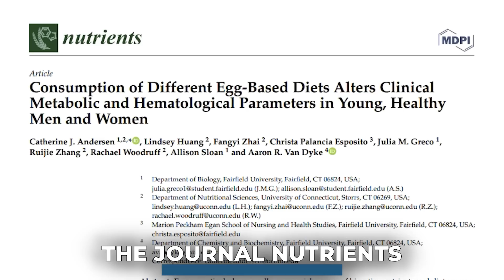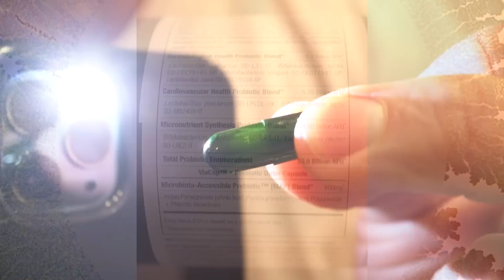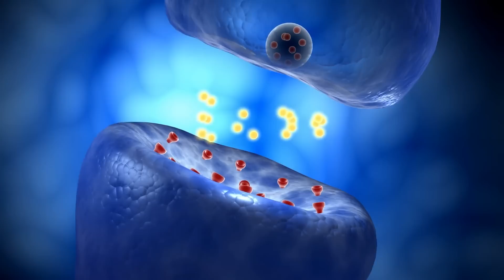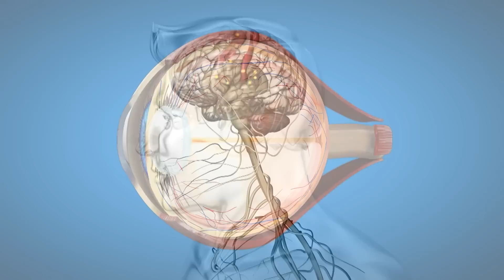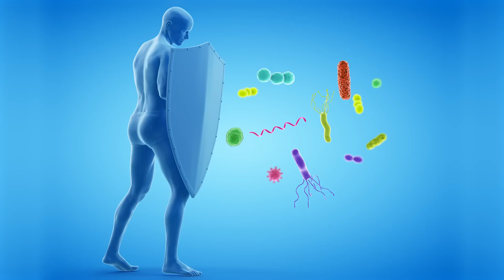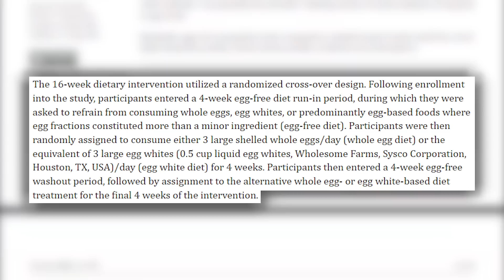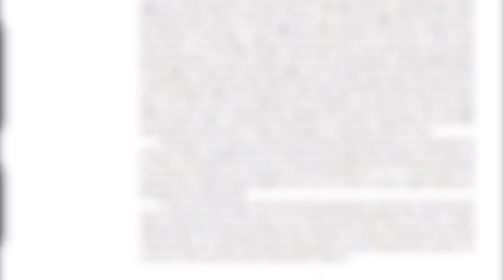Why I Eat 120 Eggs per Month (confirmed by University of Connecticut)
Why I Eat 120 Eggs Per Month

Reference

Timestamps ⏱

0:00 - Intro
0:54 - 25% off Your First Order from SEED:
1:39 - Choline
3:34 - Lutein
4:43 - Vitamin Profile
5:20 - Daily Egg Consumption Study
7:24 - Fat Profile
9:13 - Amino Acid Profile